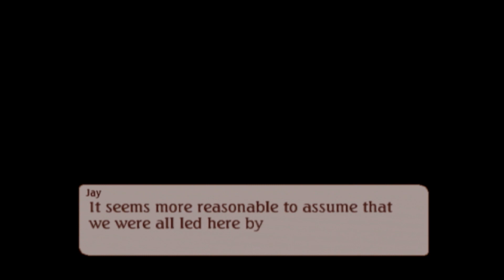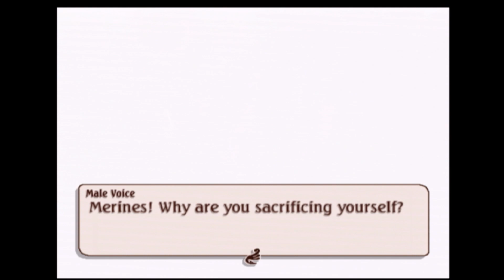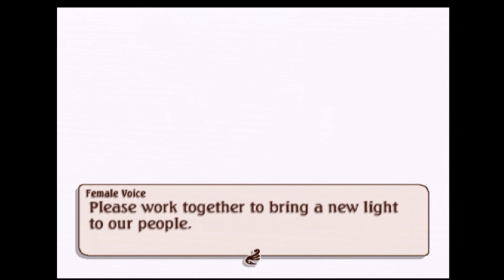Tales Of Legendia (Blind) Part 20 Fire Monument